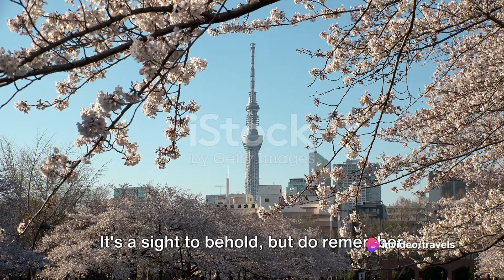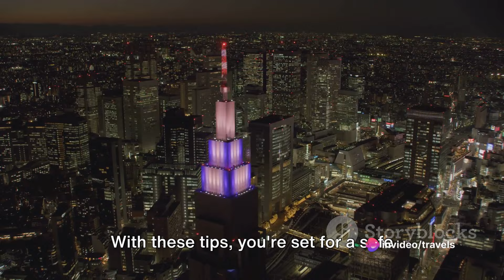Unlocking Tokyo's Charm: Explore the Heart of Japan in Just 10 Minutes! 🎌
Discover the charm of Tokyo in just 10 minutes! This travel guide will take you on a journey through the heart of Japan, showcasing the best attractions, food, and culture of this vibrant city. From traditional temples to modern skyscrapers, come explore Tokyo with us! 🎌
🇯🇵✈️ Embark on a virtual odyssey to Tokyo, Japan, where tradition and modernity converge in a mesmerizing dance. Join me in this 10-minute exploration of the pulsating heart of Japan, from iconic landmarks to hidden gems. 🏙️🍣

🗼 Tokyo Tower Majesty:
Our journey begins at Tokyo Tower, an architectural marvel offering panoramic views of the city. Discover the history, allure, and breathtaking vistas that make it a must-visit.

🌸 Cherry Blossom Serenity:
Explore the enchanting world of cherry blossoms in Tokyo's parks. Witness the fleeting beauty of these delicate blooms and understand the cultural significance they hold.

🏯 Imperial Palace Elegance:
Step into the regal elegance of the Imperial Palace. Uncover the history of the emperor's residence, surrounded by lush gardens and serene moats.

🍣 Tsukiji Fish Market Delights:
Delight your senses at Tsukiji Fish Market, where culinary wonders await. From fresh sushi to unique street foods, experience the gastronomic delights that define Tokyo's food scene.

🏰 Edo-Tokyo Museum Time Travel:
Immerse yourself in Tokyo's rich history at the Edo-Tokyo Museum. Travel back in time through interactive exhibits, showcasing the city's evolution from Edo to Tokyo.

🎎 Asakusa Senso-ji Temple Tranquility:
Find tranquility at Asakusa's Senso-ji Temple, Tokyo's oldest Buddhist temple. Witness the rituals, explore Nakamise Street, and soak in the spiritual ambiance.

🏞️ Shinjuku Gyoen Garden Escape:
Escape the urban hustle in the serenity of Shinjuku Gyoen. Stroll through meticulously landscaped gardens, a peaceful oasis amidst the bustling city.

🏮 Harajuku's Fashion Wonderland:
Dive into the vibrant and eccentric world of Harajuku. From trendy boutiques to quirky street fashion, discover the cultural kaleidoscope that defines this district.

🌃 Akihabara's Electric Town Buzz:
Experience the electric energy of Akihabara, Tokyo's anime and electronics hub. Uncover the latest gadgets, explore themed cafes, and embrace the futuristic vibes.

🏙️ Skytree Panorama:
Conclude our journey at Tokyo Skytree, a symbol of modern Tokyo. Ascend to breathtaking heights for a panoramic view of the city's sprawling skyline.

Where should our next virtual adventure take us? Arigato for joining our Tokyo exploration! 🗼🌟

Tokyo, the vibrant capital of Japan, has a rich and dynamic history that spans centuries. From its humble origins to becoming a global metropolis, Tokyo's story is one of resilience, adaptation, and innovation.

Early Settlements and Edo Period (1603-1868):
Tokyo's history can be traced back to the Edo Period when it was known as Edo. The Tokugawa shogunate established Edo as its seat of power in the early 17th century. The city grew rapidly, becoming one of the most populous in the world. During this era, Edo emerged as a center of politics, culture, and commerce.

Meiji Restoration (1868):
The Meiji Restoration in 1868 marked a pivotal moment in Tokyo's history. The emperor moved the imperial capital from Kyoto to Edo, renaming the city Tokyo, meaning "Eastern Capital." This shift aimed to symbolize Japan's modernization and embrace of Western influences.

20th Century Transformations:
In the early 20th century, Tokyo experienced rapid industrialization and urbanization. The devastating Great Kanto Earthquake of 1923 brought destruction, but the city quickly rebuilt, embracing modern architecture and infrastructure. Tokyo continued to evolve as Japan pursued imperial ambitions, leading to its involvement in World War II.

Technological Advancements and Global City:
In the latter half of the 20th century, Tokyo became a global economic powerhouse. The city's skyline transformed with futuristic architecture, reflecting its technological advancements. Tokyo's influence extended beyond Japan's borders, solidifying its status as a global city.

Contemporary Tokyo:
Today, Tokyo stands as a dynamic blend of tradition and modernity. Its bustling neighborhoods, historic temples, and modern skyscrapers coexist harmoniously. The city remains at the forefront of innovation, leading in technology, fashion, and pop culture. Shibuya Crossing, the Tokyo Skytree, and the iconic cherry blossoms in Ueno Park are just a few symbols of Tokyo's global appeal.

Tokyo's history is a testament to the resilience of its people and their ability to adapt to change while preserving cultural heritage.